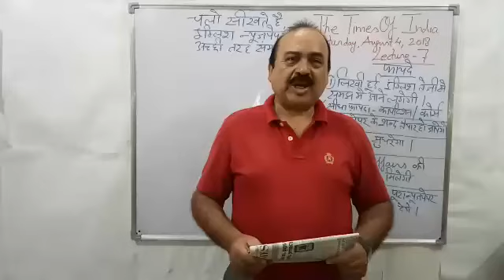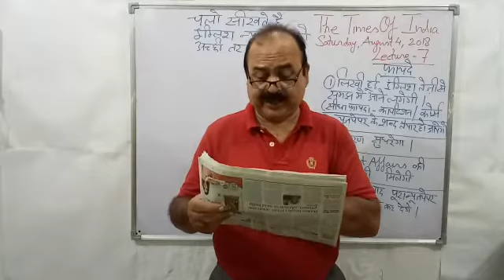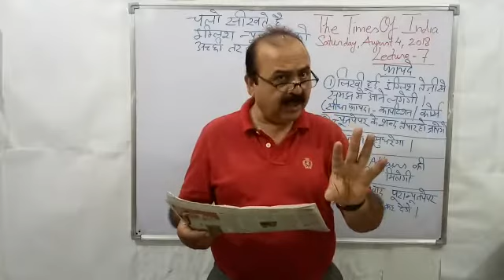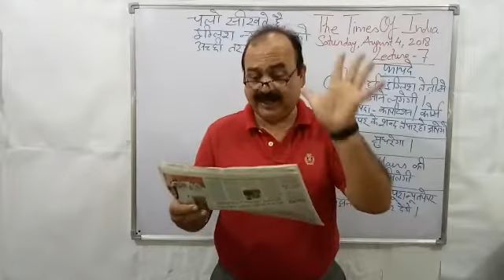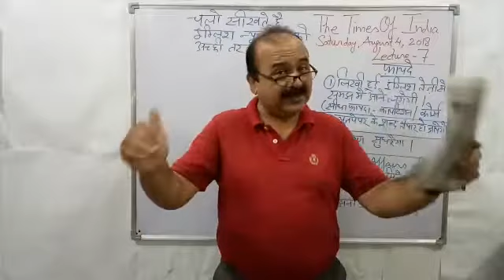चलो सीखते है अंग्रेजी न्यूज़ पेपर समझना (Lecture 7)The times of India-4th August 2018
दोस्तों, लाखों स्टूडेंट्स की यह इच्छा होती है कि वो इंग्लिश न्यूज़पेपर पढें, उसे समझें तथा उसका भरपूर लाभ उठाएं।
लेकिन जब वो प्रयास करते हैं तो वर्ड्स की समस्या आती है वो मतलब समझ नहीं पाते हैं और प्रयास छोड़ देते हैं।
आप प्लीज इन वीडिओज़ को देखें।मैं आपको वचन देता हूँ कि यदि आप इन वीडिओज़ को रेगुलर देखते हैं तो आप इंगलिश न्यूज़पेपर अच्छी तरह समझना सीख जाएंगे।
आप इंग्लिश न्यूज़पेपर के शब्द सीख जाएंगे जो आपको हर जगह काम आएंगे।आपकी ग्रामर भी मज़बूत हो जाएगी क्योंकि मैं एक एक लाइन का अनुवाद करूँगा।
आपका उच्चारण भी सुधरेगा क्योंकि मैं एक एक लाइन को पहले इंग्लिश में पढूंगा फिर अनुवाद करूँगा।
Thnx, Asif